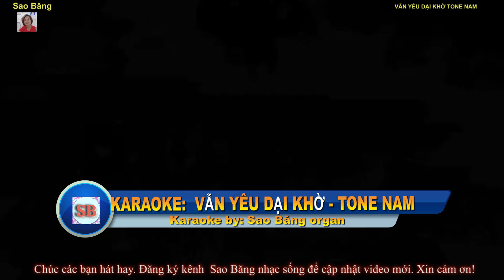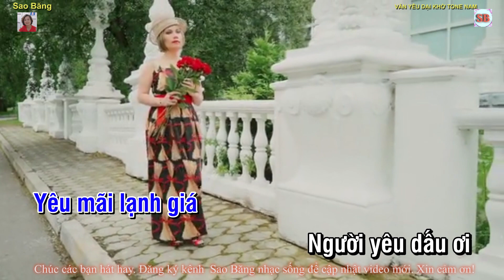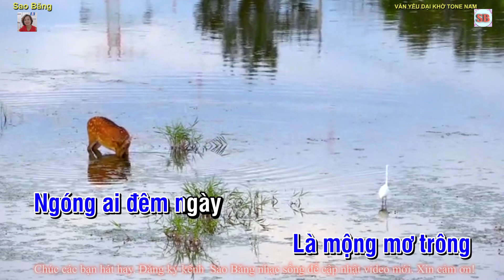KARAOKE: VẪN YÊU DẠI KHỜ -TONE NAM